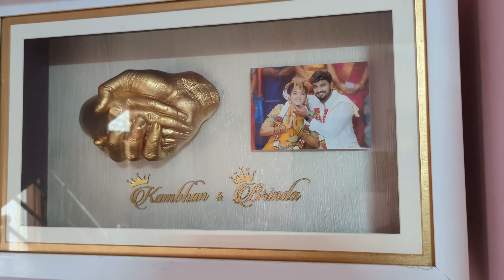❤️மகளுக்கு பூ முடிதல் | நாத்தனார்கள் அண்ணிக்கு பூ முடிதல் | Jadai for Pregnant Women